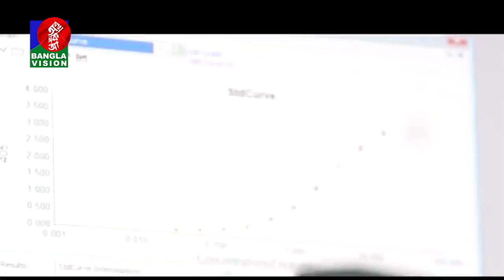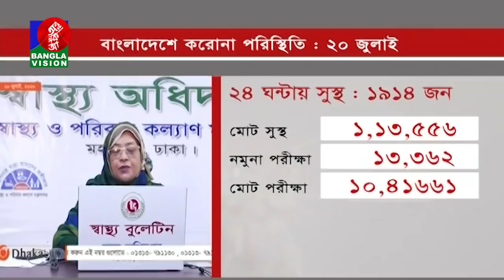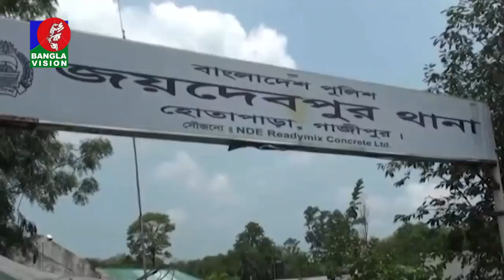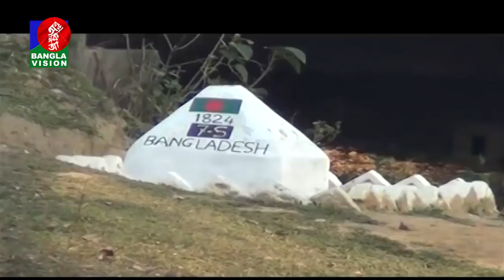সকাল ৭:৩০ টার বাংলাভিশন সংবাদ | Bangla News | 21_July_2020 | 07:30 AM | BanglaVision News